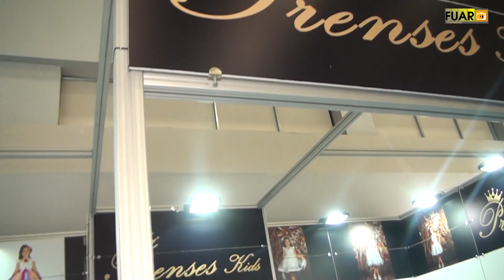PRENSES KIDS - FATİH / İSTANBUL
PRENSES KIDS Firma Ortağı Serdar AÇIKGÖZ ve Osman DENİZHAN, başarı ve faaliyetlerini CNR CBME Fuarı firma standında, Fuar TV muhabirimiz Sinan TOPÇUOĞLU' na anlattı.